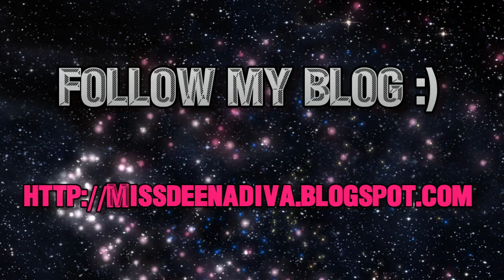Quick Update:::My 5 Minute Ramble :)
***READ ME...LINKS BELOW***
Sorry, I sound so stuffy/congested/tired...wasn't feeling well AT ALL!